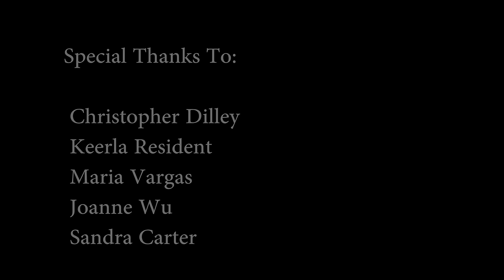Nutmeg's Toy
Nutmeg has discovered a new toy.  His own tail!

Our first video in 4K resolution!  I did notice it's a little glitchy; if I can fix it, I will post a fixed version later.